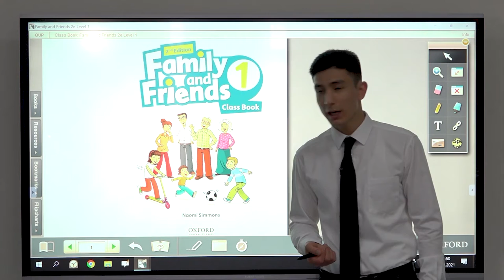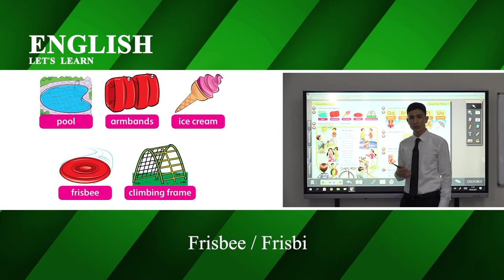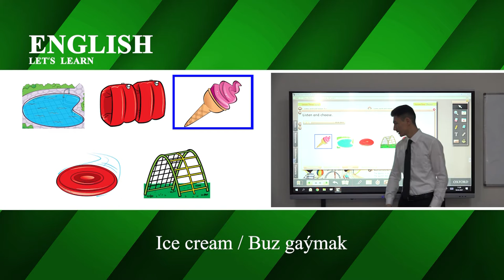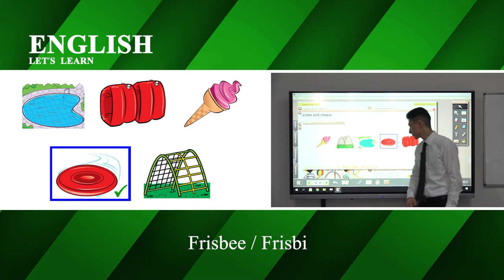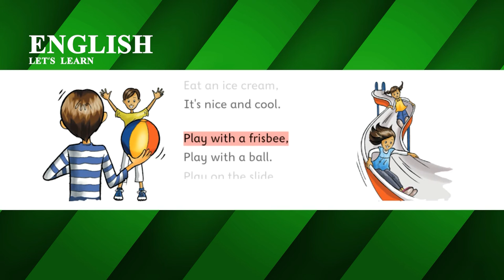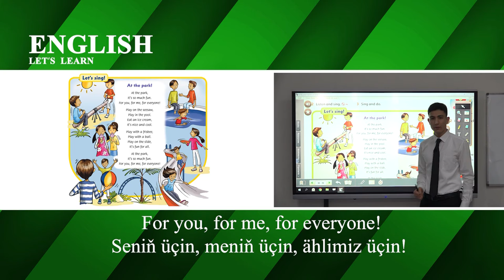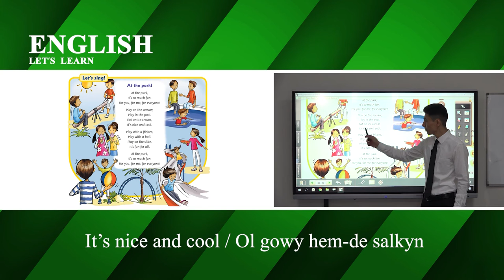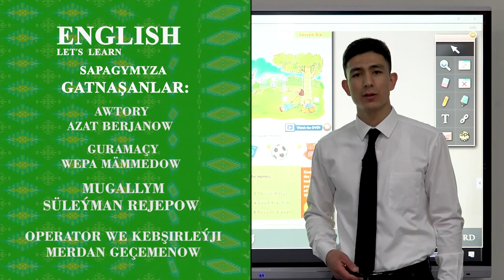32 nji sapak